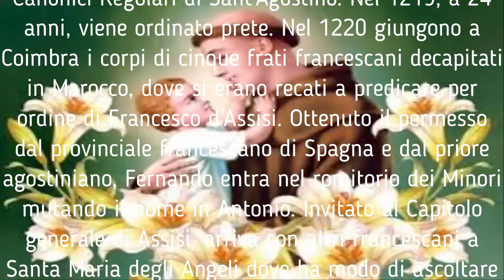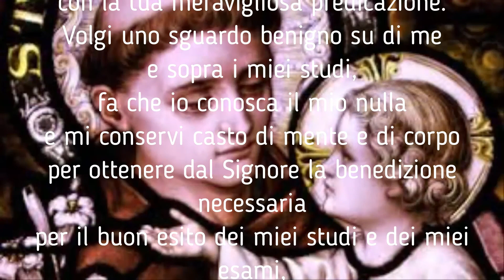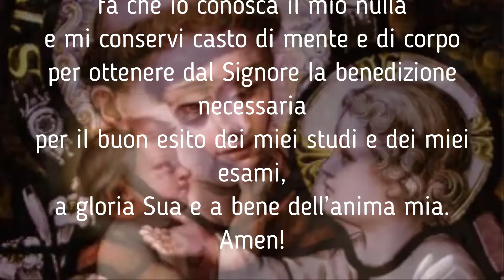Preghiera Dello studente A Sant’Antonio di Padova